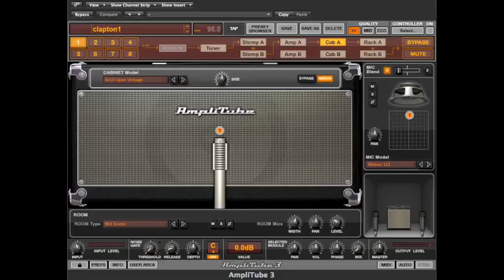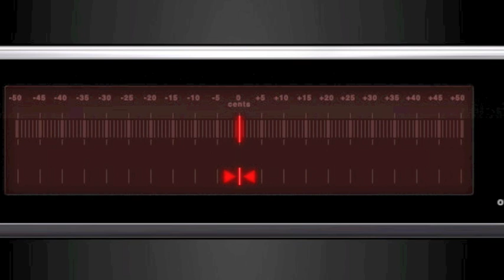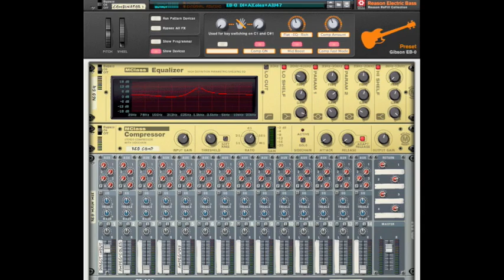Classic Rock with Gibson Custom Shop SG VOS '61 & Amplitube 3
Playing Crossroads vamp with my new toys: Gibson SG VOS, Amplitube 3, Reason Electric Bass & Toontrack Superior Drummer 2 Custom & Vintage